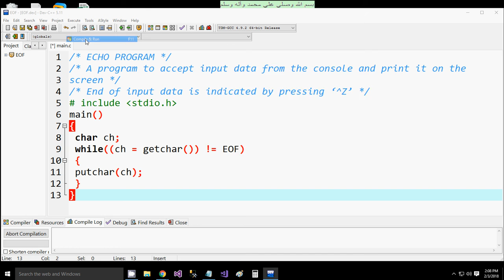C end off taking input